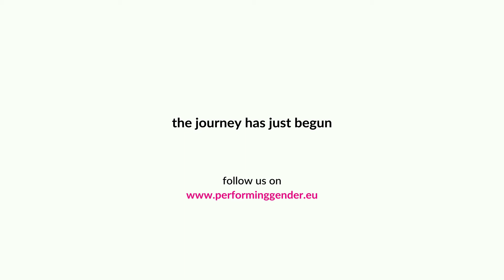Yorkshire Dance | Performing Gender - Dance Makes Differences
Yorkshire Dance is thrilled to be embarking on a new European project alongside five partner organisations from four countries.

Performing Gender – Dance Makes a Difference is a 2-year programme to provide European dance artists and professionals with knowledge, skills and tools to develop a new form of narrative for LGBTQI+ identities.

The premise of the project is that differences in gender and sexual orientation are viewed in dramatically varied ways in different societies across Europe, and that dance is the perfect art form to investigate this theme.

Partners:
Gender Bender / Cassero LGBT Center (Bologna, Italy)
SCS Centro Per La Scena Contemporanea (Bassano del Grappa, Italy)
City of Women (Ljubljana, Slovenia)
Theatre Festival Boulevard (‘s Hertogenbosch, The Netherlands)
Paso a 2 (Madrid, Spain)
Yorkshire Dance (Leeds UK)

Dance Artists:
Roberta Racis (Italy)
Nataša Živković (Slovenia)
Jija Sohn (The Netherlands)
Koldo Arostegui González (Spain)
Sophie Unwin (The UK)

Dance Dramaturgs:
Greta Pieropan (Italy)
Tea Hvala (Slovenia)
Nina Aalders (The Netherlands)
Sergio Martínez Vila (Spain)
Tanya Steinhauser (The UK)

Yorkshire Dance champions the value of dance and its development in Yorkshire. We do so by raising standards, increasing knowledge and understanding and fostering creativity and innovation.

We create opportunities for people of all ages, backgrounds and abilities to make, see and take part in high quality dance and support and develop the work of emerging and established artists in Yorkshire.